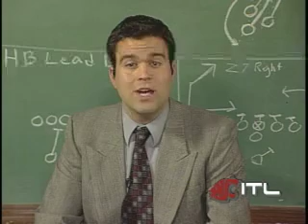Inside the Lines 1509 pt 2 of 3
Producer: Gavin Harris Director: Devon Bowman

Inside the Lines featuring Cougar and professional sports will return to Cable 8. It will cover a huge amount of sports, not just popular ones! Don't miss a score, video or awesome segment of Cougar sports by watching Inside the Lines! March Madness will be heavily covered along side with other sports-related events! The enthusiastic and charismatic sports anchors makes Inside the Lines not only informational but also entertaining!

Cable 8 Productions is a student-run television station at Washington State University.  Founded in 1986 by Professor W. Neal Robison, Cable 8 Productions equips students with production, technical and management skills.